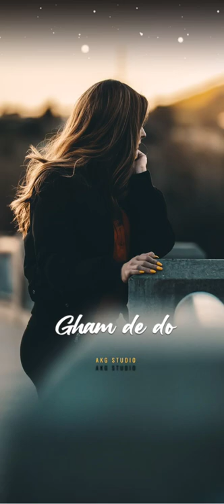Agar mujhse muhabbat hai|Sonu kakkar|Love songs|Status video|Reel|4K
Song🎵-Agar mujh se muhabbat hai
Artist🎙️- Sonu kakkar @cover
Albums💿-Aap ki parchhaiyan

⚠️NOTICE:-
This video was created only for the audience's entertainment. There are many types of content that was not hurt by any personality or private content. So I want to thank you that you do not have any kind of claim on this content.

🟣AKG STUDIO

AKG STUDIO🇮🇳